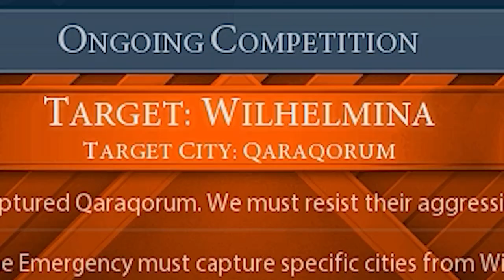I converted all of Mongolia to Ethiopia beliefs (Sid Meier's Civilization 6) Ethiopia takeover pt 3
in this video i continue the religious siege of converting the entire world into Ethiopia's faith or religion which is the cow religion. I ended up completely converting the entire mongolian civilization to our beliefs but it does come with a price after finding out what the other civs are trying to do. I hope you enjoy!